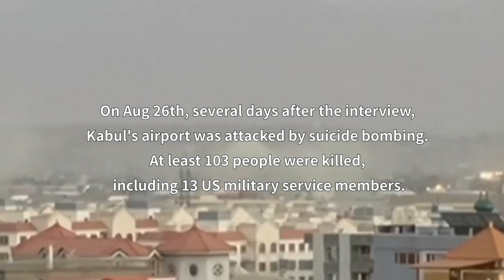[Exclusive] Afghan issue: Interview with China's Special Envoy YUE Xiaoyong, Eric Li｜李世默专访阿富汗事务特使岳晓勇